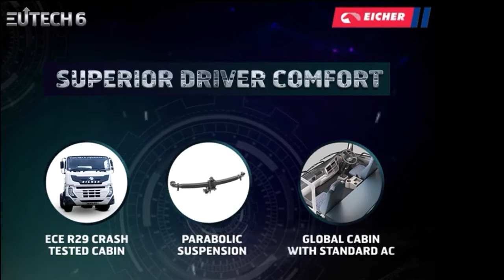Eicher Pro 8055 BS6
Thanks